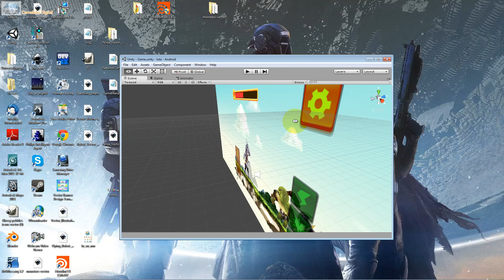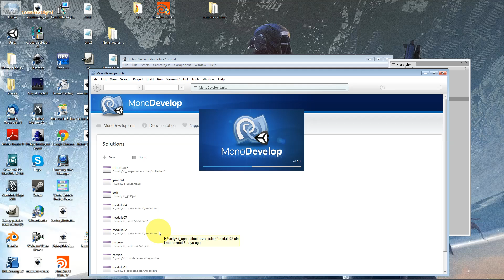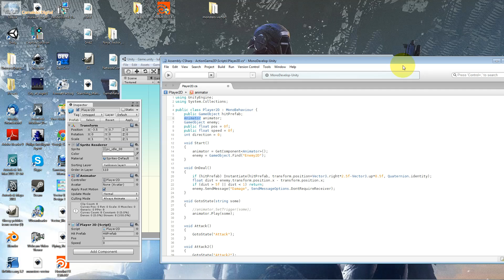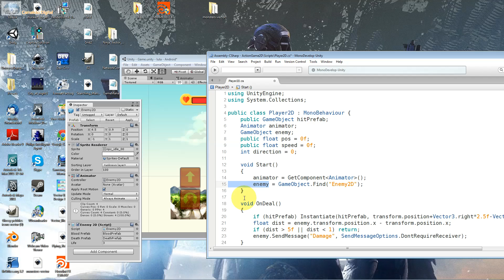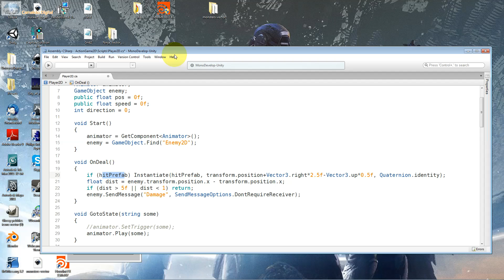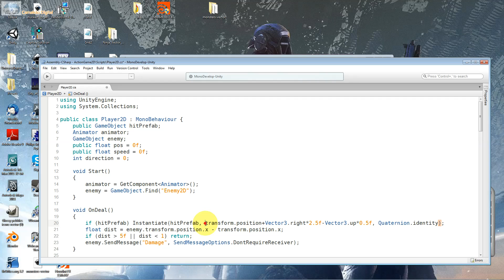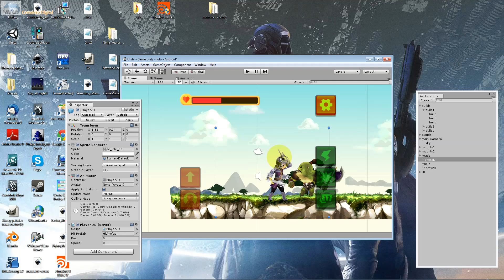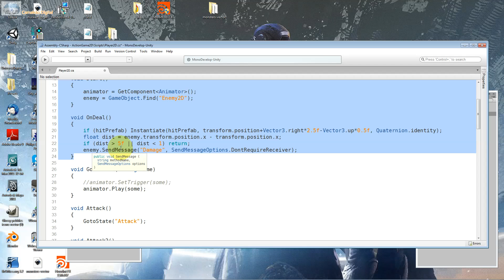COMO CRIAR UM JOGO DE LUTA 2D ARCADE PARA ANDROID COM UNITY | PROGRAMAÇÃO AULA 7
Através da Programação C# vamos entender os Comandos que controlam os Personagens e Eventos do Jogo de Luta para Android. Não é necessário você ser programador, será explicado passo a passo o que cada linha de programação C# faz quanto a parte de Inteligência Artificial do Jogo de Luta 2d para Android feito em Unity.

Você aprenderá quais comandos controlam os personagens como ataque, defesa, movimentação dos personagens, bem como ações e eventos ao longo do jogo de luta feito em Unity para Android ou PC.

Neste Curso Gratuito você aprenderá a criar um Jogo de Luta para Android e PC com a Unity passo a passo e com projeto para Download e Suporte.

Publicando para Android. Configurações e formatos. Aprenda criar seu próprio game de luta com a Unity, no estilo Beat em Up. Beat em Up são Games como: Double Dragon, Street of Rage, Golden Axe,  Altered Beast, Final Fight entre outros. Neste Curso 100% Gratuito, e com Projeto incluso, você aprenderá a criar seu próprio game 100% funcional para Android com a Unity, que é a ferramenta mais utilizada no Brasil, para a produção de jogos. A Camaleão Digital além de Instituição de ensino é Produtora de Games, com Centenas de Jogos, já produzidos. Confira alguns, na PlayStore.

Aprenda criar seu próprio game de luta com a Unity no estilo Beat em Up. Beat em Up são Games como: Double Dragon, Street of Rage, Golden Axe,  Altered Beast, Final Fight entre outros. Neste Curso 100% Gratuito, e com Projeto incluso, você aprenderá a criar seu próprio game 100% funcional para Android com a Unity, que é a ferramenta mais utilizada no Brasil, para a produção de jogos. A Camaleão Digital além de Instituição de ensino é Produtora de Games, com Centenas de Jogos, já produzidos. Confira alguns, na PlayStore.

Como criar jogos para Android ? Crie seu próprio Game de Luta 2d de plataforma para Android  e Computadores ! Neste Curso 100% Gratuito, e com Projeto incluso, você aprenderá a criar seu próprio game 100% funcional para Android com a Unity, que é a ferramenta mais utilizada no Brasil, para a produção de jogos.

Como somos Produtora de em Projetos de Realidade Virtual, o aluno terá além além de Suporte 24 horas, Tutoria, Coach ( Consultoria/Treinamento focado para Projetos ).

A Unity é o Motor Gráfico ( Engine de Games ), mais utilizado no Brasil, e um dos mais usados no mundo. A Unity é utilizada para a criação de apps ( aplicativos ), jogos digitais, realidade virtual, maquete eletrônica, realidade aumentada, simuladores, treinamento, e animação ( motion graphics ).
A Unity, é leve, conseguindo rodar praticamente em qualquer computador.